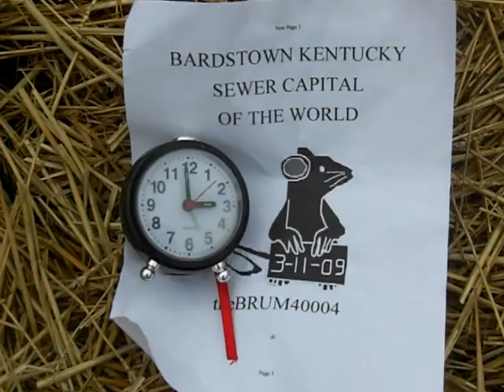3-11-09 Old Faithful pukes out some kids pet tropical fish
Mom have you seen my pet fish?  LOL, Mom done flushed Jr.'s pet tropical fish down the toilet!
Video shows Old Faithful overflowing into Town Creek, here in Beautiful Hysterical  Bardstown Kentucky.
On 03-11-09  the total precipitation for the day is 0.09 inches and we have had  0.24 inches  so far the month of March 2009. Hi Temp was 72 degrees Lo temp 41, Humidity is 48% and high wind was 35 mph.